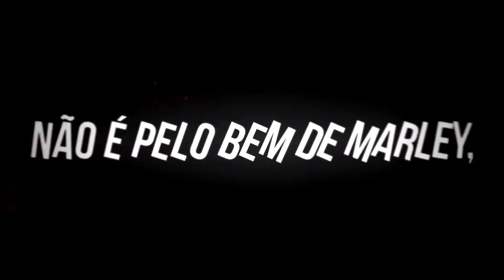TODAS AS MÚSICAS DO 7 MINUTOZ DO PACK 2 🔥🔥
Rap do Zeke | Rap do Eren | Rap do Armin | Pra tropa de exploração | Muralhas
7 Minutoz
7MZ
Nerd Hits
Rap do Armin :
Muralhas :
Rap do Zeke :
Rap do Eren :
Pra tropa de exploração :